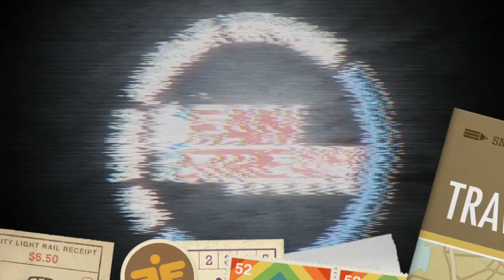Against All Odds... Cowboys Beat Steelers - And Find A Running Game?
Norm's 'Picks of the Pole 2024' are ready to roll!

Join the NEW Fan Stream Sports Facebook Page to interact with hosts and other fans

Listen on the Go, 24/7! Download the NEW Fan Stream Sports APP on iOS and Android!

Crest Cadillac, Infiniti and Volvo at CrestCars.com